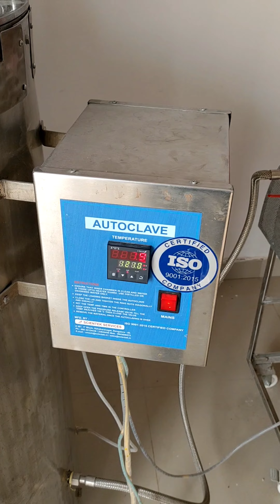Mushroom Spawn Production Technology Mushroom Seed Production Technology मशरूम बीज उत्‍पादन तकनीक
Spawn production for income and employment generation. Young entrepreneurs can establish a unit and can provide jobs to unemployed youth .